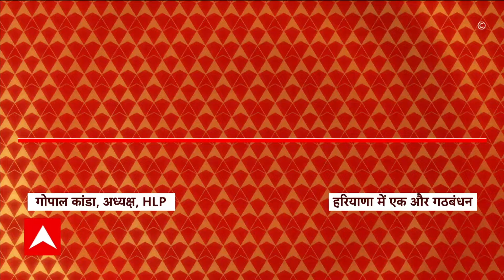Mathura Heavy Rain: मथुरा में आफत बनी बारिश, पानी में डुबी सड़कें और गाड़ियां | ABP News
ABP News: यूपी के मथुरा में झमाझम हुई बारिश ने वहां रहने वालों के लिए परेशानी खड़ी कर दी है. यहां जगह-जगह जलभराव की समस्याओं से लोगों को जूझना पड़ रहा है. मथुरा में देर रात से अबतक रुक-रुककर हो रही बारिश से कई जगह पानी भर गया है. पूरा शहर एक बड़े तालाब में तब्दील हो गया है...